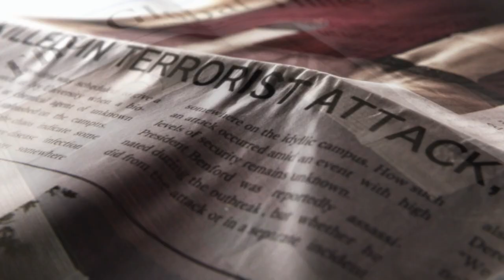[8] Let's Play Resident Evil Revelations 2 | A Happy Ending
Blind Playthrough of Resident Evil Revelations 2 on PS4!

Description:
The beginning of the Resident Evil Revelations 2 tale sees fan favorite Claire Redfield make a dramatic return. Survivor of the Raccoon City incident depicted in previous Resident Evil games, Claire now works for the anti-bioterrorism organization Terra Save. Moira Burton, is attending her welcome party for Terra Save when unknown armed forces storm the office. Claire and Moira are knocked unconscious and awaken later to find themselves in a dark and abandoned detention facility. Working together, they must find out who took them and to what sinister end. Will Claire and Moira make it out alive and discover what’s led to them being taken to this remote island? A story of twists and turns will have players guessing the next step at every turn.

Headed for the remote prison island in search of his missing daughter, Barry Burton meets brand new character Natalia Korda, a little girl who has a strange power that allows her to sense enemies and hidden items. Using this skill alongside Barry’s proven combat abilities, players will need to alternate between the two to survive the mysterious island and find Moira. With terrifying enemies waiting around every dark corner, Barry will need to use his ammo and weapon supply wisely, in classic survival horror style.